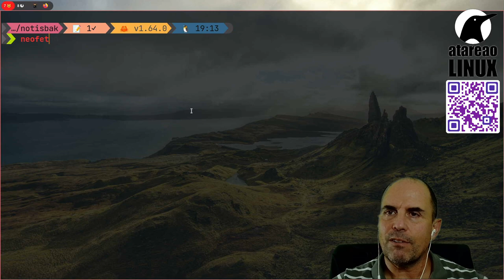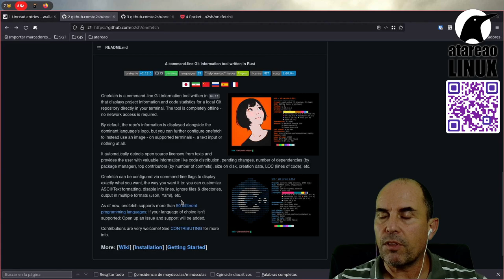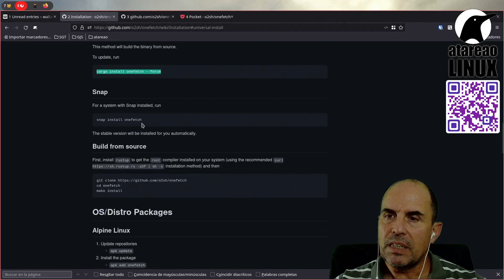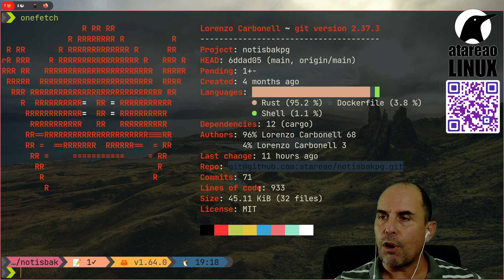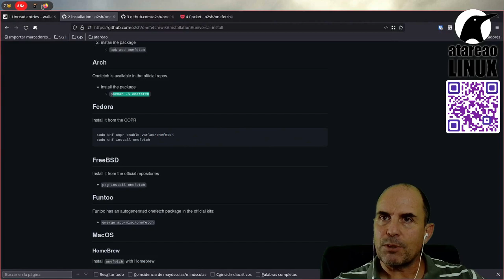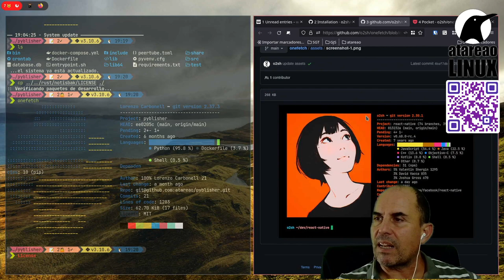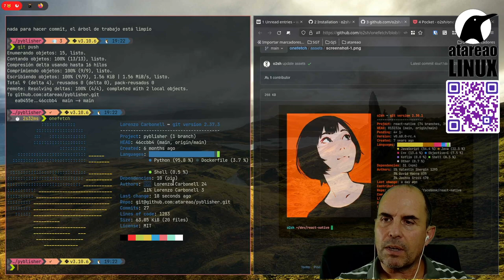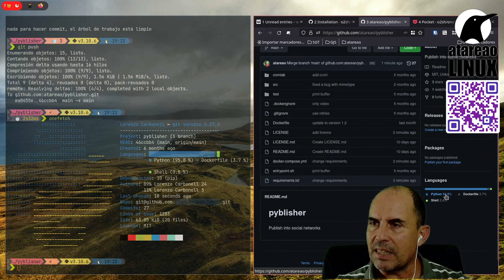Información de tus repositorios GIT desde la terminal a lo Neofetch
Onefetch es una fantástica herramienta que te permite conocer de un solo vistazo en que situación se encuentra un repositorio. Que actividad has tenido. Es la típica captura de imagen que puedes hacer con Neofetch pero en este caso para repositorios git.